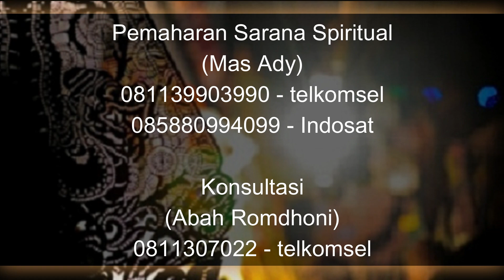5 Pesan Penting dan Doa Untuk yang Terbelit Hutang dari Abah Romdhoni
Pada video kali ini Abah Romdhoni menjelaskan tentang 5 Pesan Penting dan Doa Untuk Anda yang Terbelit Hutang. ini merupakan salah satu bentuk tips agar anda terbebas dari hutang, cara agar terbebas hutang, dan cara agar hutang anda cepat lunas.
Daftar Semua Website Resmi Abah Rodmhoni